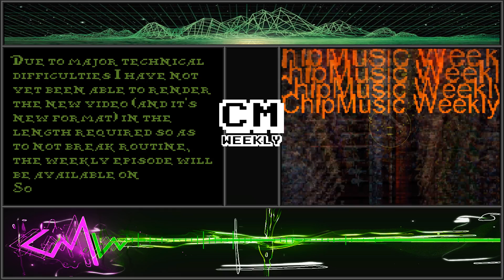ChipMusic Weekly - Episode 08 (Chiptune Compilation) -- STAND IN: UPDATE VIDEO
ChipMusic Weekly - Episode 08 (Chiptune Compilation)

--- Due to major technical difficulties I have not yet been able to render the new video (and it's new format) in the length required so as to not break routine, the weekly episode will be available on SoundCloud and as a download and the Youtube video will be up over the next day or two once technical difficulties have subsided... Later tonight I will upload a video with this message in the new "Super-Cool-And-Totally-Rad-And-Awesome-And-Stuff" video format for you guys to check out.

Track List -

00:00 -- CHipMusic Weekly Intro
00:15 -- 0b111 - Chunky (superchocolate) Brownies
05:00 --Teomawki - Aftermarket Audio
09:29 -- Kubbi Ember 4 Cascade
13:48 -- MSX - Demolition Hadgehog
16:10 -- Powersupply - Future Funk City (WIP)
19:05 -- Sparkyrogers - Fl@wbot
22:06 -- Jredd - BlipStep Feat Groovemaster303
25:13 -- Algar - Collect Your Horses
28:49 -- ChipMusic Weekly Outro

Track featured: 0b111 - Chunky (Super Chocolate) Cookies

I will be continuing to upload downloadable audio only versions of the show every week here so you can keep your own offline collection of the episodes if you want to.

I would like to thank all the artists featured in the videos for the consistently great work.